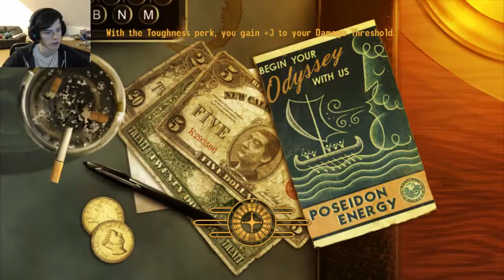BIG MT Adventures - Fallout: New Vegas (ULTRA GRAPHICS)